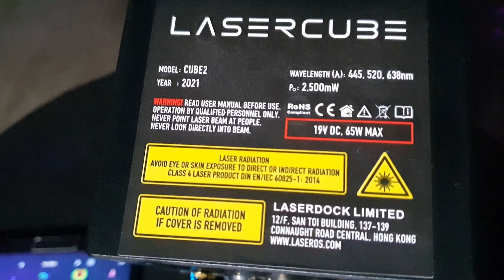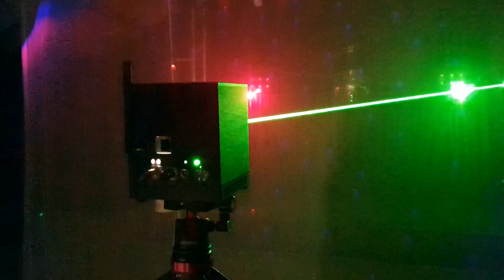WiFi Laser Cube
2,5W output
25kpps scanners
10x10x11cm size
100% wireless lasershow system